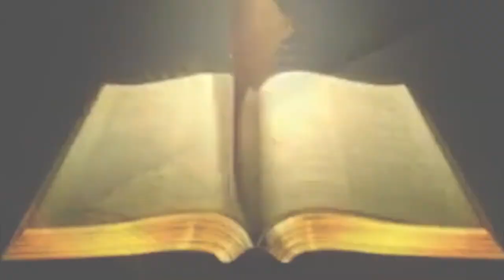Alpha TV Malayalam SATHYAVELICHAM Episode 042 Br. Sajeev Varghese